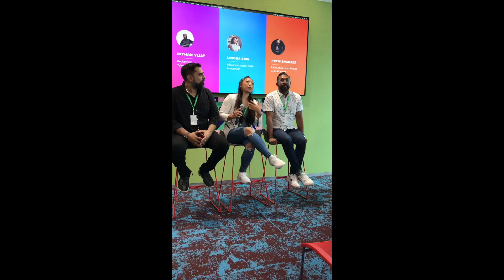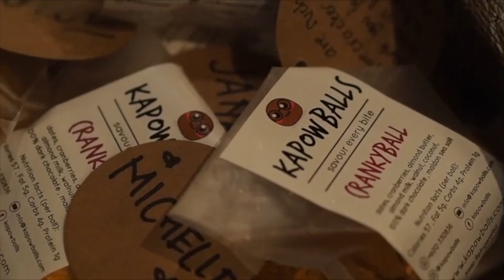MY 2019 AND MY PRAYER TO YOU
The year that was 2019! I don't usually do it but I want to just bless you all. Happy New Year everyone and may your 2020 be a fantastic one.